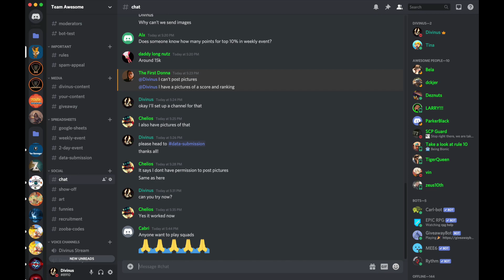July Gem Giveaway!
Follow me on XOXO's Discord Community!